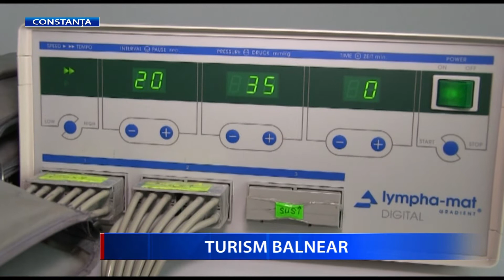TURISM BALNEAR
Pe litoral turiștii nu mai sunt demult doar în căutare de distracție. Acum mulți vin să își caute sănătatea. Așa se face că stațiunile balneoclimaterice dar și bazele de tratament deschise în ultimii ani sunt la mare căutare. La Techirghiol sau la Eforie sunt rezervări făcute pentru tot anul iar turiștii recunosc că atunci când pleacă de la mare sunt cu totul alți oameni. Potrivit Asociaţiei Naţionale a Agenţiilor de Turism, familiile cu copii, care au preferat pentru vacanţa lor hoteluri cu aqua park, bazine termale, centre SPA, au fost principalii clienţi în acest an.